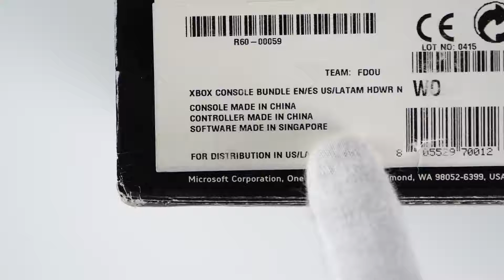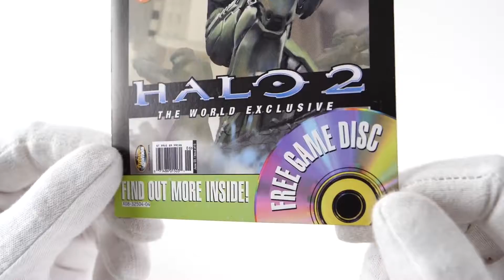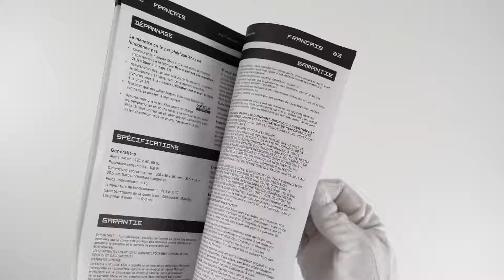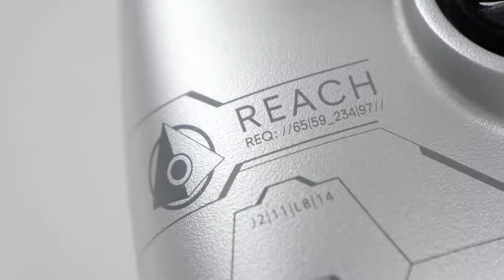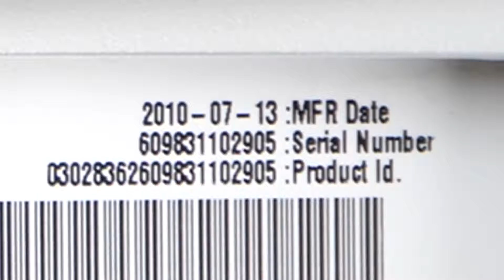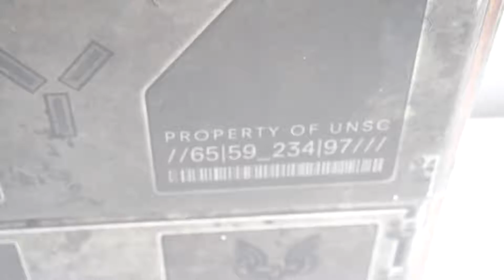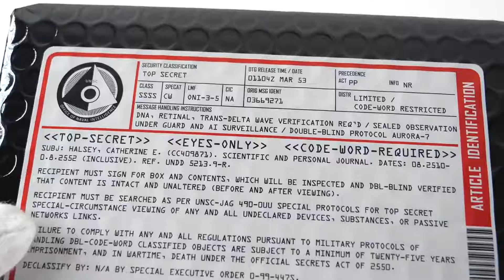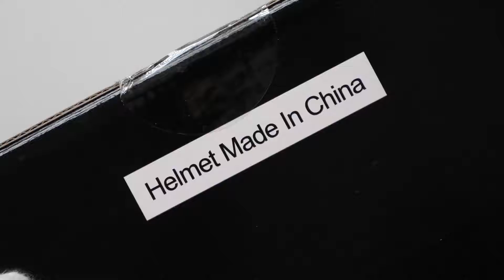Original Xbox 'HALO' Console Unboxing + Halo- Reach Collector'